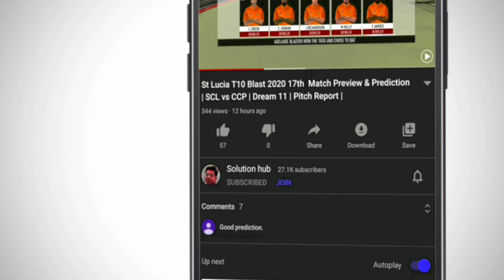IPL 2020 30th Match Prediction Delhi Capitals vs Rajasthan Royals | DC vs RR Dream 11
1. IPL 2020
2. 30th Match Preview & Prediction
3. Delhi Capitals vs  Rajasthan Royals 2020
4. Key Players
5. Dream 11
6. Pitch Report
8. T20 Records
9. Head To Head Match
10. Match Prediction

Hello Everyone

Mera Name Hai Sunil Soni Or Solution hub Channel Me aapka Welcome Hai is Video Me Hamne Baat Ki Hai  IPL 2020, Indian Premier League ke 30th Match ki Steve Smith Ki Team Rajasthan Royals Ki or Shreyas Iyer ke  team  Delhi Capitals ki .  Is video main hmme baat kari hai  Delhi Capitals or Rajasthan Royals ki playing11 squads Key Players bowling Batting Weaknes and strength ke baare Me or Saath Hi 30th Match Ki Prediction Bhi ki hai is video me

DC & RR Both the sides are very good in bowling and betting department and the best batting team will win this game.

Both Teams Strengths, Weaknesses and Playing 11 of Both Teams are discussed in the video.

Tournament Details :

Date - 19 September 2020 to 10 November

Sharjah Cricket Stadium, Abu Dhabi

Indian premier league 30th Match 2020

dc vs rr 2020
dc vs rr dream11
delhi capitals vs  rajasthan royals 30th match 2020 delhi vs rajashthan
Rajasthan Royals vs Delhi Capitals live
Delhi Capitals vs Rajasthan Royals live
dc vs rr 30th match 2020  Rajasthan Royals vs Delhi Capitals dream11
BCCI

ipl 2020
ipl
ipl schedule 2020
ipl update
ipl 2020 news
ipl time table 2020
ipl 2020 schedule and time
ipl schedule
ipl fixtures 2020
cpl 2020 schedule time table
ipl starting date 2020
ipl schedule 2020 time table